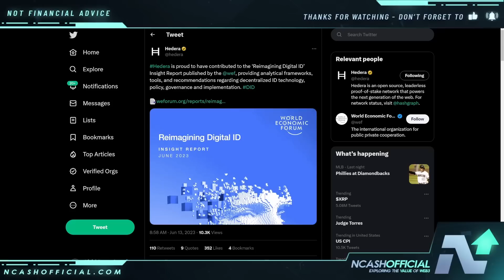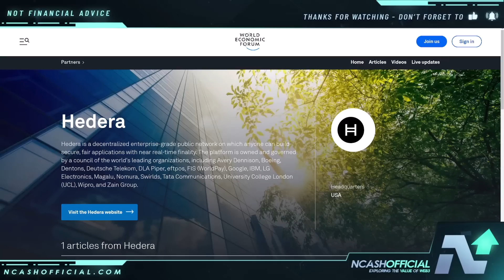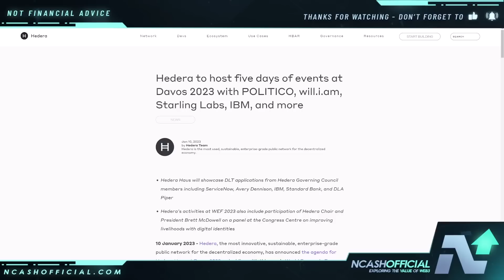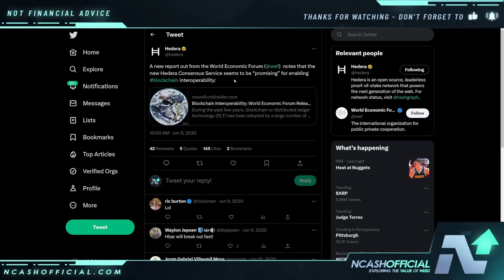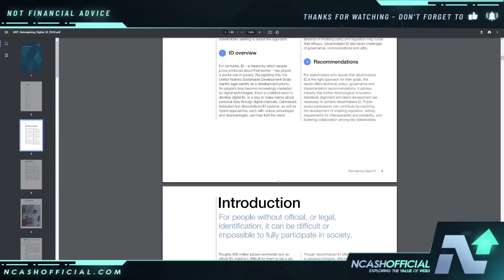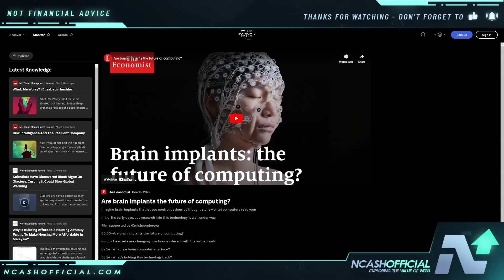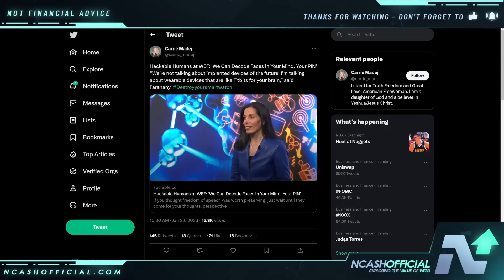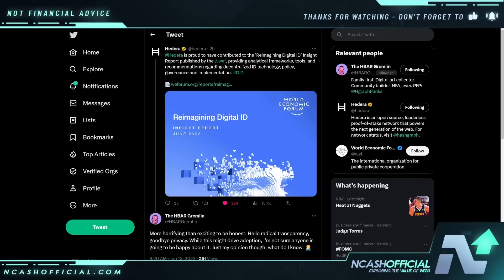Hedera NEWS Update | IS THIS CONCERNING? | Digital ID, Implantable Tech & More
🔒 Secure Your Crypto:
DCENT Wallets